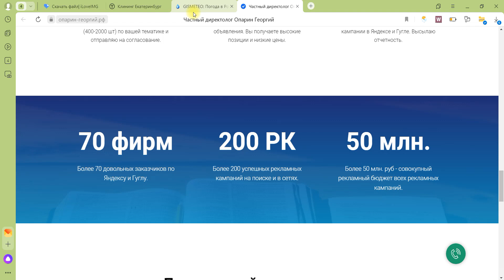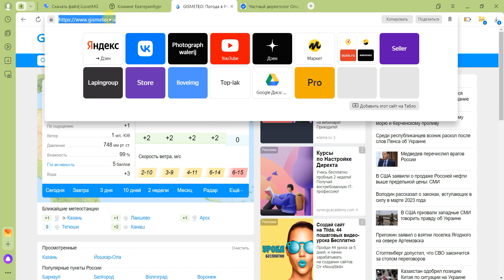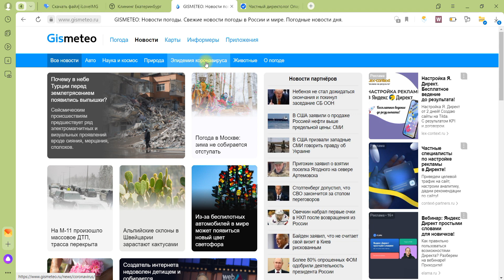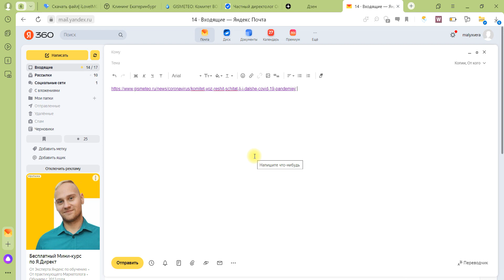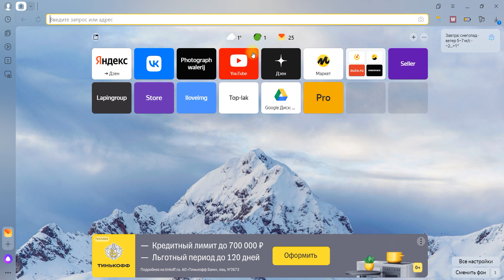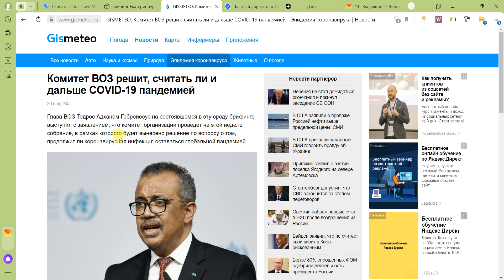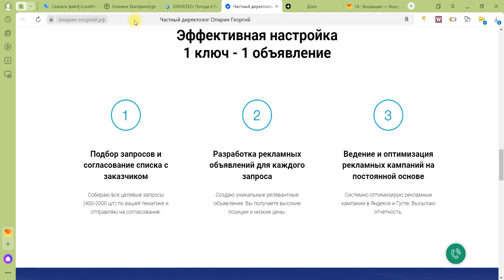Что такое ссылка на сайт? Где найти ссылку на сайт? Как скопировать ссылку на сайт?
Как найти и копировать ссылку на нужный раздел сайта?